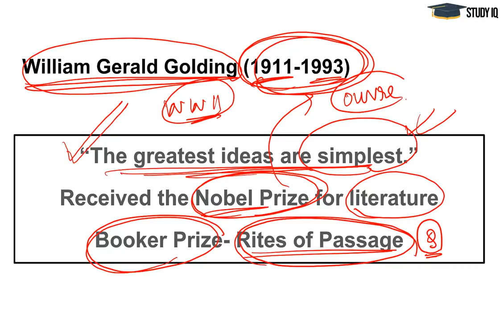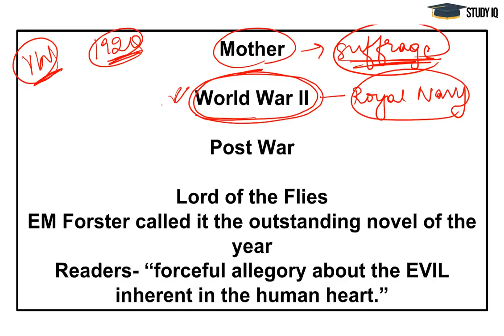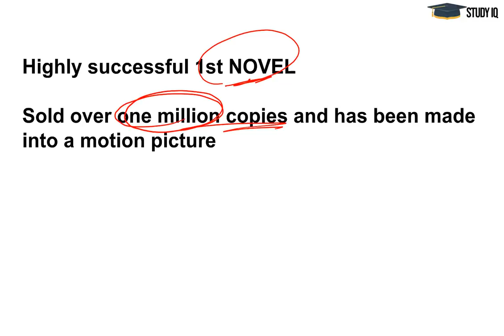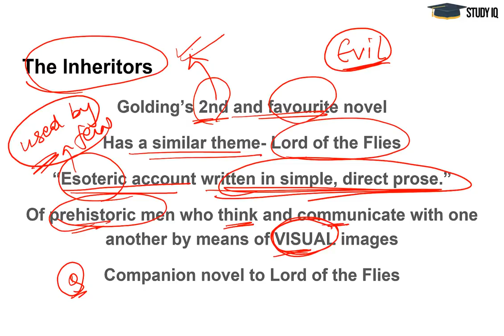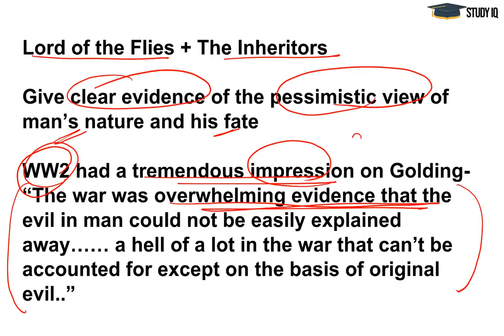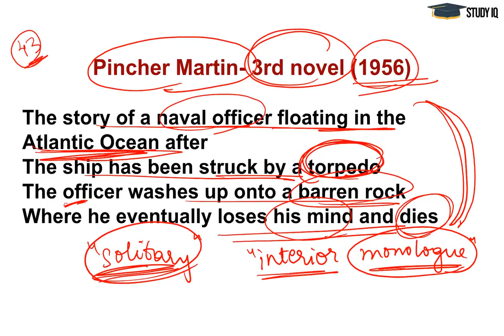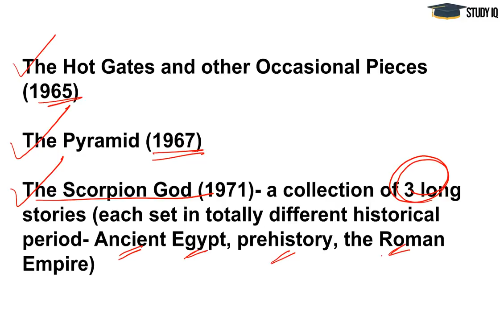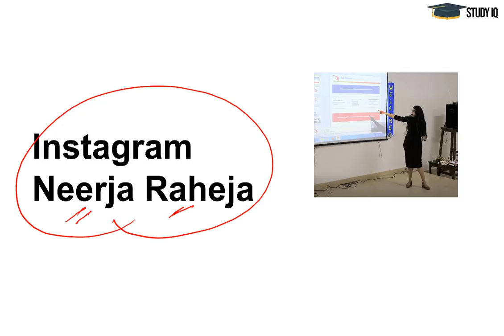English Books, Lord of the Flies by William Golding - Explanation & Analysis in Hindi , Part 1